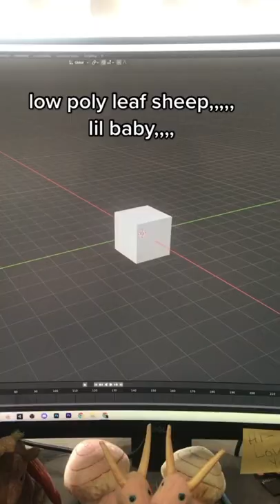low poly leaf sheep made in blender :D